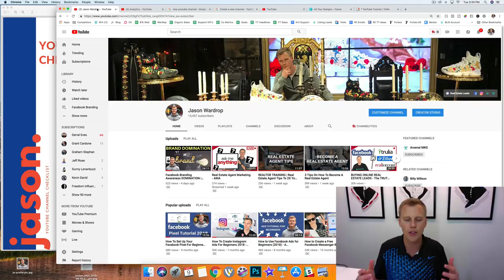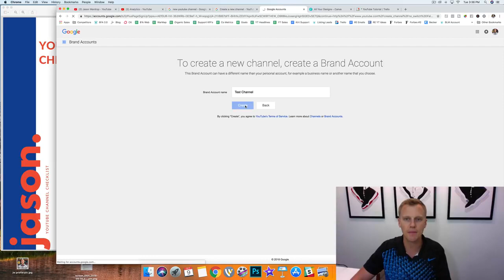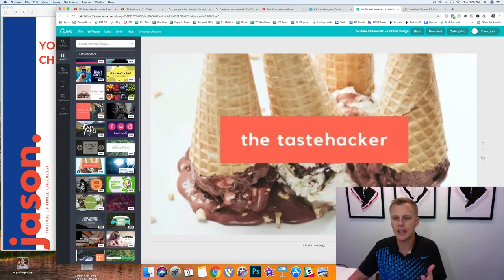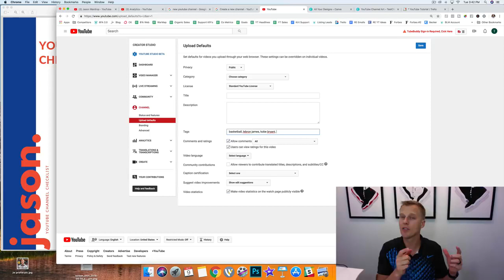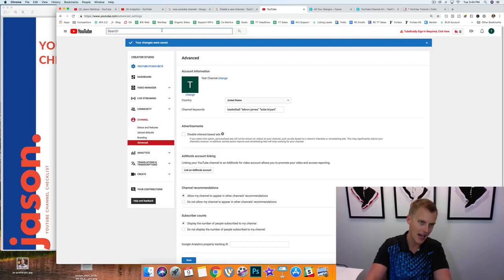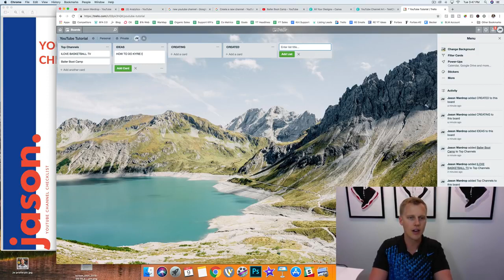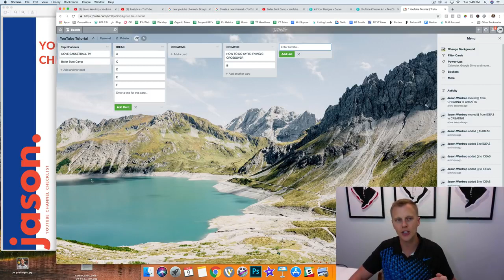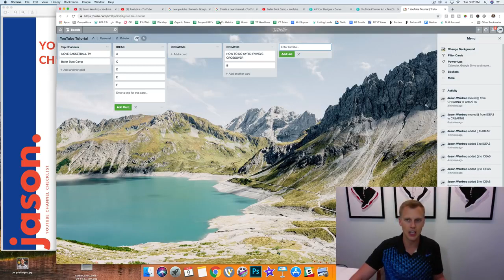How To Create A YouTube Channel For Beginners And Make Money - Easy YouTube Channel Tutorial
❤ Hope you enjoy the new tik tok compilation ❤  if you are new on my channel 😍 please subscribe my channel and welcome to our family 😍 Don't forget to like, share with your friends, your support means a lot to me❤  Thanks for watching ❤❤ HaVe A NiCe DaY 💘

Credits: unknown, Please tag them 💘

How To Make A YouTube Channel For Beginners
YouTube Video